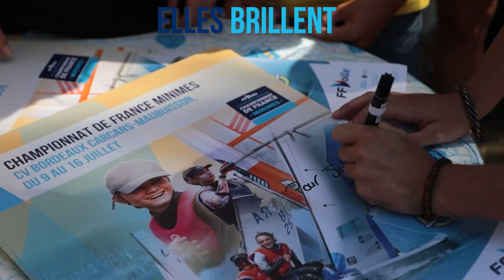Elles font de la voile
À l'occasion de la Journée Internationale des Droits des Femmes, nous souhaitons une belle saison à toutes nos licenciées, pratiquantes et passionnées !